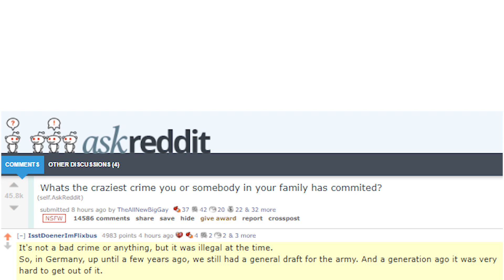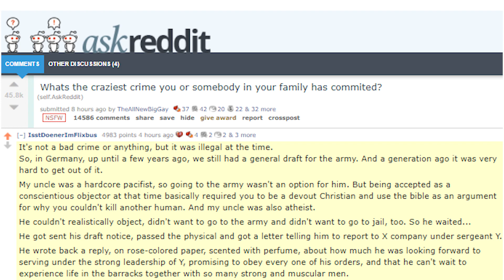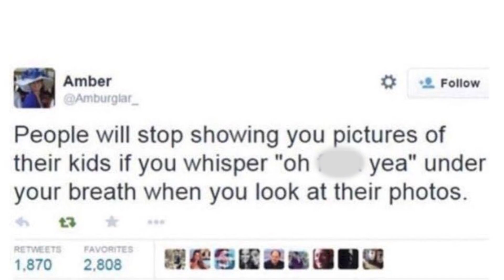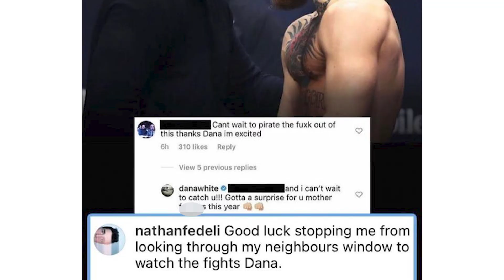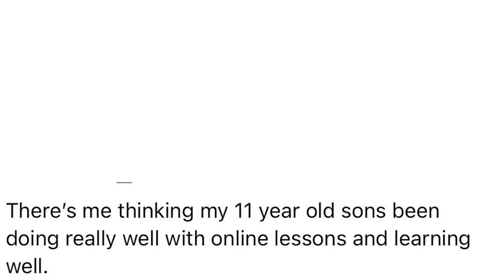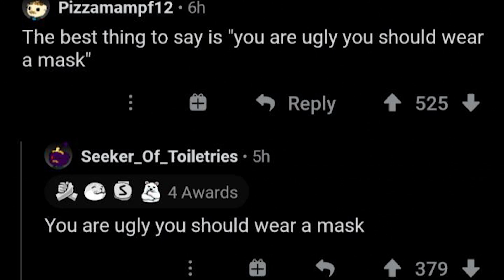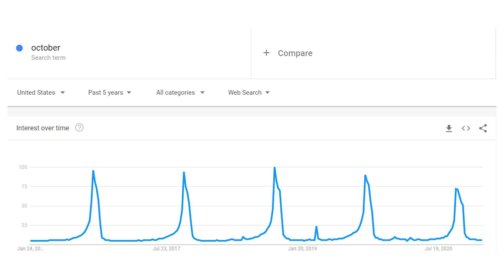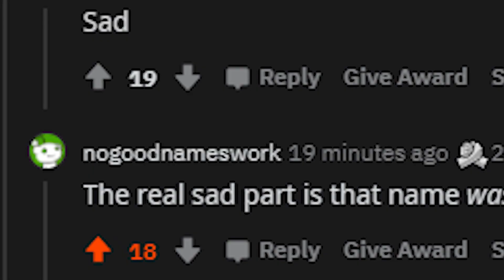r/madlads | Gordan Ramsey RESPONDS to The Vegan Teacher...